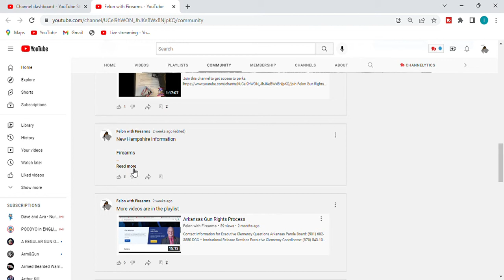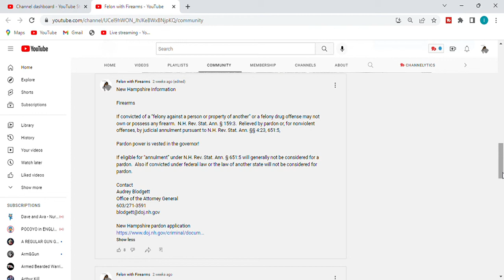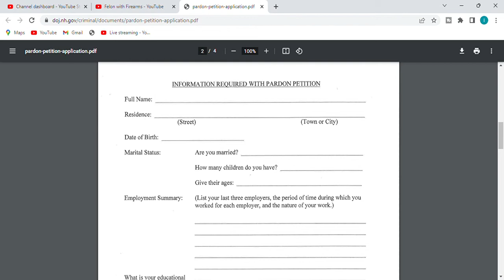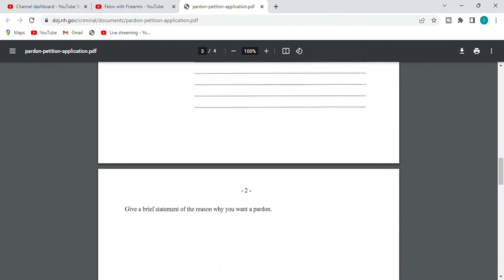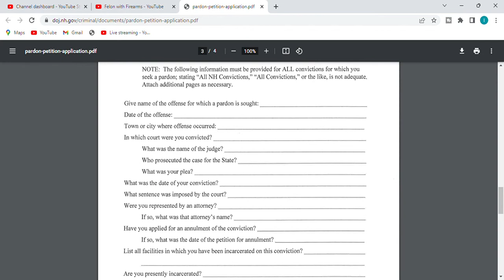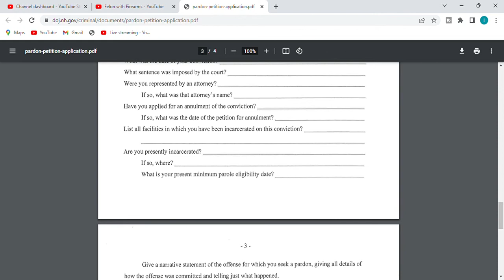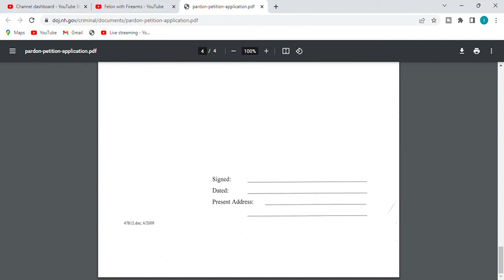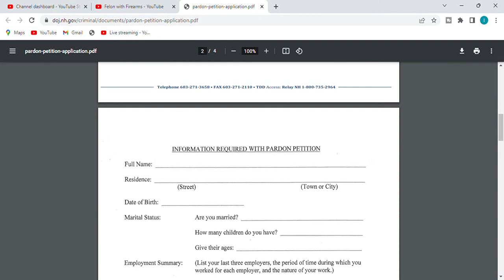New Hampshire Gun Relief Process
IG: RoadDawgBullies_LLC for Bulldog puppies
Felon Gun Rights Restoration Book:

Audrey Blodgett
Office of the Attorney General
603/271-3591